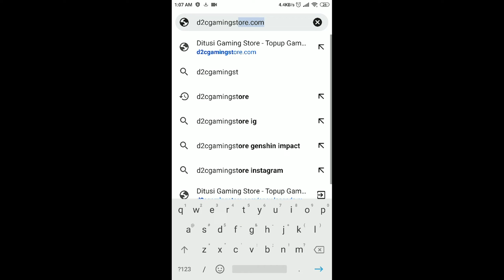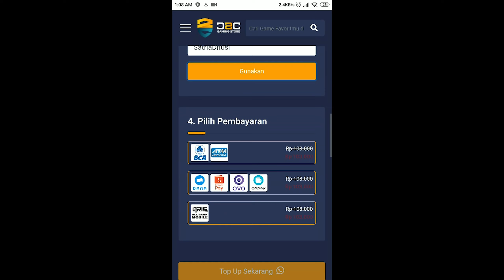BOCORAN KAPAN LOBA RILIS DI APEX MOBILE - Apex Legends Mobile Indonesia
▶Rekomendasi TOP UP Syndicate Gold  hanya yang Aman dan Tercepat

▶Also Join to Neko Family!